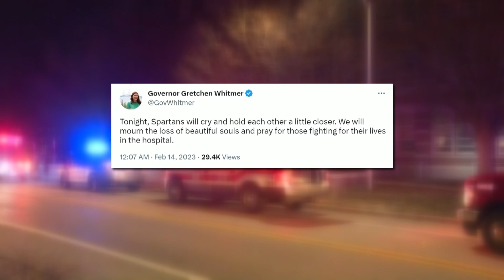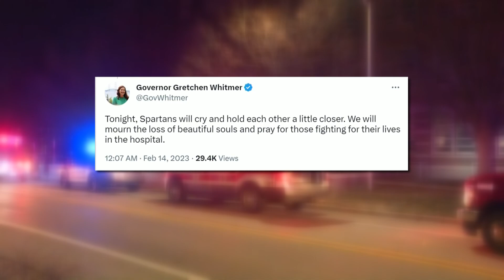Michigan State University offering resources to students, families after deadly shooting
Three people were killed and several others wounded in a shooting at Michigan State University Monday night, authorities said. The suspected shooter is dead of a self-inflicted gunshot wound, police said.